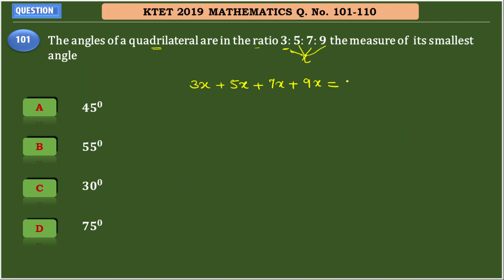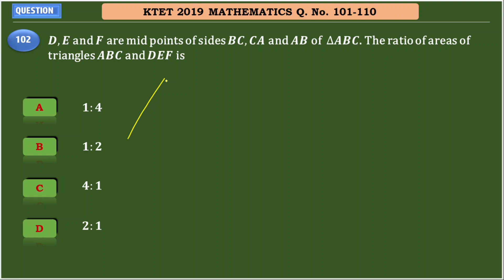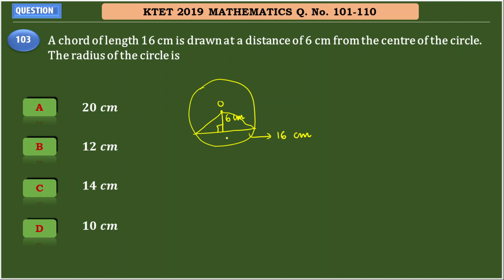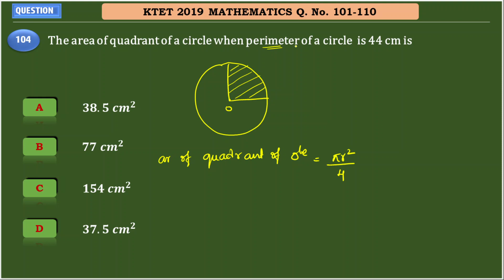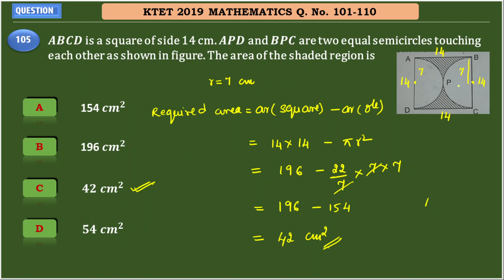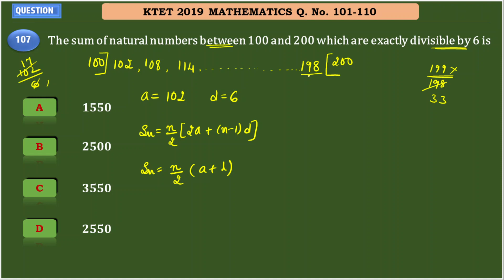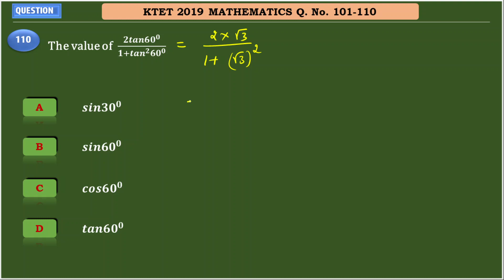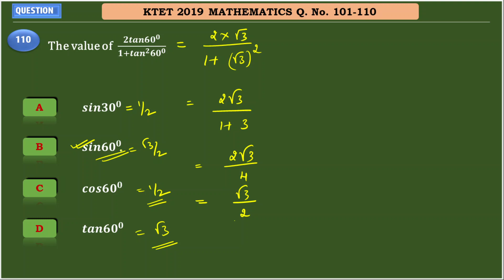KTET 2020 | MATHEMATICS Q No 101 to110